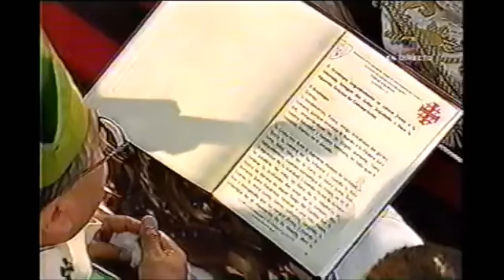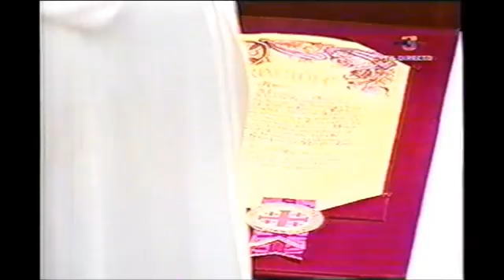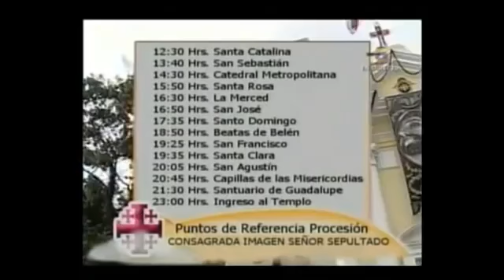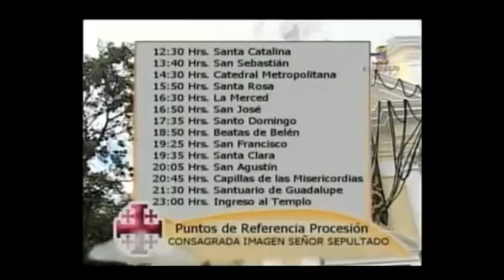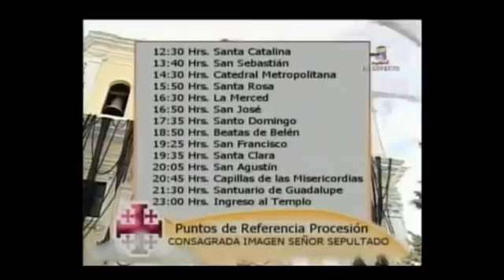Consagración del Señor Sepultado de la Recolección 2013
Transmisión del Canal 3 de La Consagración del Señor Sepultado de la Recolección 2013
y Salida De la Procesión de Consagración

Vídeo: Viernes Santo En Guatemala Para El Mundo

||Link Para El Canal de Viernes Santo En Guatemala Para El Mundo||